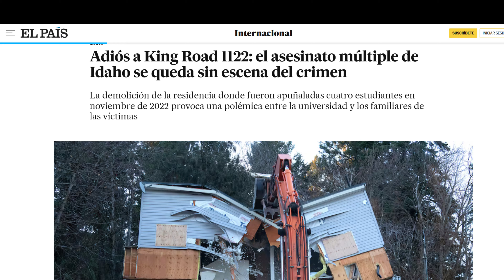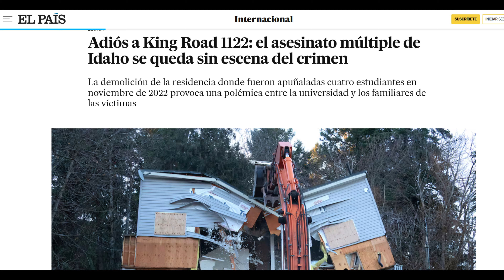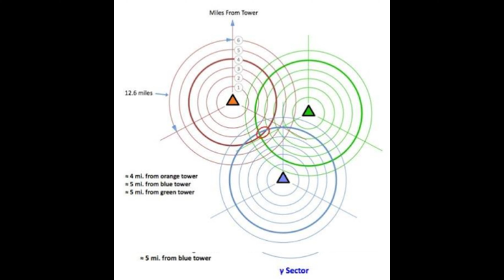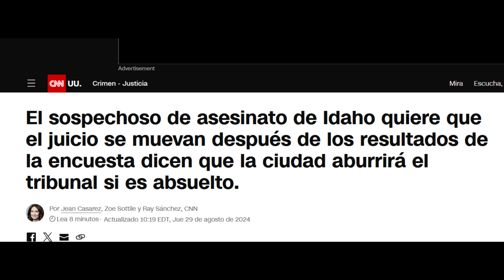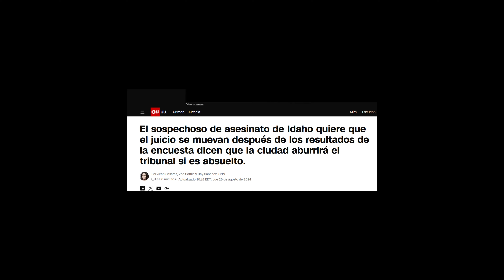BRYAN KOHBERGER EL CRIMINÓLOGO Y SU LLAMATIVA DEFENSA POR LOS CRÍMENES DE LOS ESTUDIANTES DE IDAHO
📍Caso los estudiantes de Idaho 📁🔍
🔹El único y principal sospechoso del crimen en contra de los 4 de Idaho,  es el estudiante en Criminología Bryan Kohberger, quien desde un principio llamó la atencion por ser estudiante de criminología por que las autoridades lucharon para atraparlo, por que a pesar de la magnitud del hecho habían pocas pruebas y ahora llama mucho la atención el desarrollo de su defensa que ha logrado posponer el juicio a pesar de lo relevante de el caso y de que los hechos sucedieron en 2022
Hasta ahora Kohberger  se ha declarado inocente, dijo que había registros de su celular por que solía salir  a dar paseos y ver las estrellas cerca de la zona, también ha alegado que no podría tener un juicio justo, si el juicio se lleva acabo en Idaho pues todos vieron la prensa y tienen ideas preconcebidas de lo sucedido ⚠️
Hasta ahora el juicio esta previsto hasta el 2025 pero Bryan Kohberger sigue oponiéndose a todo  🚨